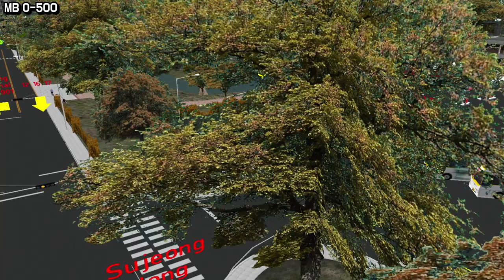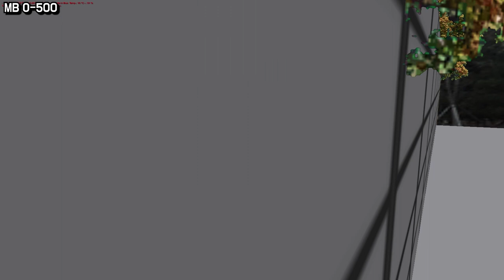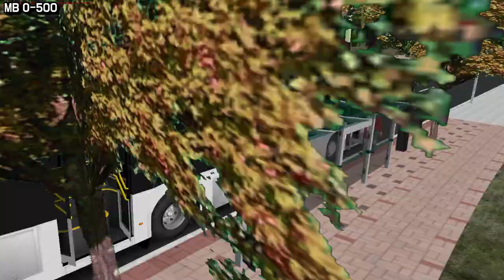[OMSI2] Caio Millenium IV MB O-500 BlueTec 5 - Yulcheon Line901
Map: No Link
►게임 소개
게임 이름: OMSI 2 The Bus Simulator (OMSI2)
개발진: M-R-Software

►컴퓨터 사양 (PC Setting)

OMSI2Mods - Enjoy!